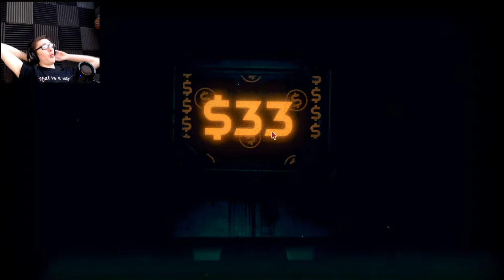I'M GONNA KILL THIS ROBOT - Inscryption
{PT 16} I've had enough of him. I'm gonna rust his body out and smash his screen to pieces.